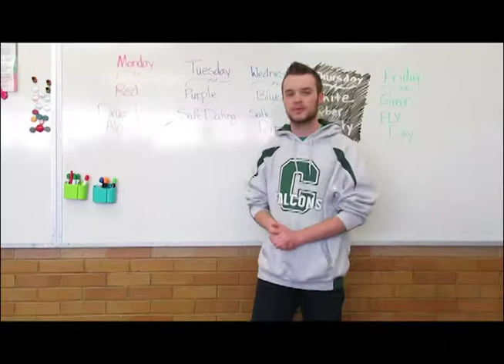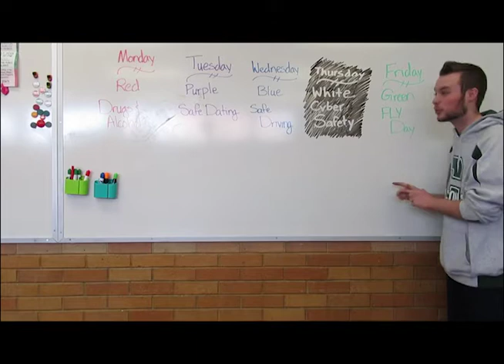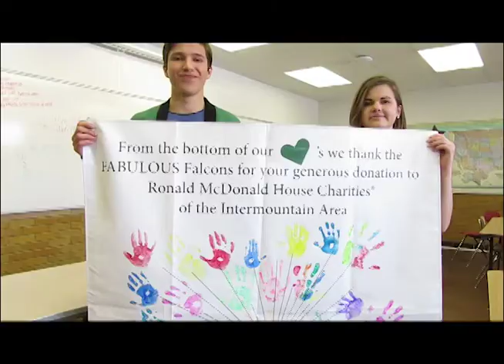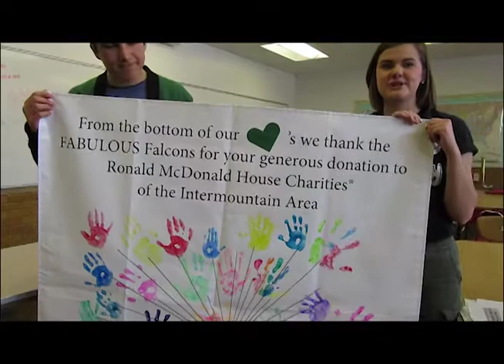Clearfield High Announcements April 7, 2016